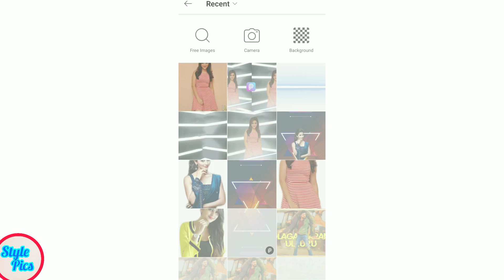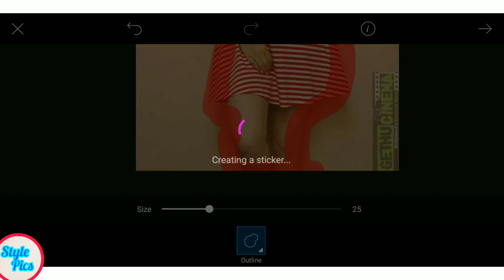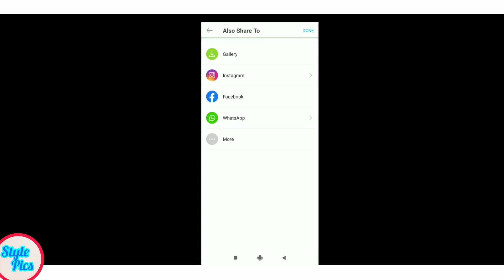Girls Picsart New Creative Light Effect Photo Editing Tutorial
Style Pics Insta

 *how to make photo edits
 *how to make photo edits on iphone,
 *how to make photo edits on picsart
 *how to create picsart photo
*how to create your own signature *photography logo in picsart,
 *how to create cartoon photo in picsart *PicsArt editing
*PicsArt
 *PicsArt tutorial
 *PicsArt cartoon
*How to make PicsArt photo editing
 *How to make PicsArt edits
*How to make PicsArt stickers
*How to edit photo in PicsArt
 *How to make photo edits in like professional
*How to edit photo in PicsArt cartoon

𝐀𝐧𝐲 𝐯𝐢𝐝𝐞𝐨 𝐨𝐫 𝐢𝐦𝐚𝐠𝐞𝐬 𝐢𝐧 𝐭𝐡𝐢𝐬 𝐯𝐢𝐝𝐞𝐨 𝐡𝐚𝐬 𝐛𝐞𝐞𝐧 𝐮𝐬𝐞𝐝 𝐨𝐧𝐥𝐲 𝐭𝐨 𝐜𝐨𝐧𝐯𝐞𝐲 𝐦𝐞𝐬𝐬𝐚𝐠𝐞𝐬 𝐭𝐨 𝐭𝐡𝐞 𝐯𝐢𝐞𝐰𝐞𝐫𝐬. 𝐈 𝐝𝐨𝐧'𝐭 𝐢𝐧𝐭𝐞𝐧𝐝 𝐭𝐨 𝐢𝐧𝐟𝐫𝐢𝐧𝐠𝐞 𝐭𝐡𝐞 𝐜𝐨𝐩𝐲𝐫𝐢𝐠𝐡𝐭 𝐨𝐟 𝐚𝐧𝐲𝐨𝐧𝐞. 𝐍𝐨𝐧-𝐩𝐫𝐨𝐟𝐢𝐭, 𝐞𝐝𝐮𝐜𝐚𝐭𝐢𝐨𝐧𝐚𝐥 𝐨𝐫 𝐩𝐞𝐫𝐬𝐨𝐧𝐚𝐥 𝐮𝐬𝐞 𝐭𝐢𝐩𝐬 𝐭𝐡𝐞 𝐛𝐚𝐥𝐚𝐧𝐜𝐞 𝐢𝐧 𝐟𝐚𝐯𝐨𝐫 𝐨𝐟 𝐟𝐚𝐢𝐫 𝐮𝐬 𝐀𝐥𝐥 𝐩𝐡𝐨𝐭𝐨𝐬 𝐚𝐫𝐞 𝐮𝐬𝐞𝐝 𝐮𝐧𝐝𝐞𝐫 𝐜𝐫𝐞𝐚𝐭𝐢𝐯𝐞 𝐜𝐨𝐦𝐦𝐨𝐧𝐬 𝐥𝐢𝐜𝐞𝐧𝐬𝐞 𝐚𝐬 𝐜𝐜𝟎, 𝐜𝐜 𝐛𝐲 𝐒𝐀 𝟏.𝟎, 𝐜𝐜 𝐛𝐲 𝐒𝐀 𝟐.𝟎, 𝐜𝐜 𝐛𝐲 𝐒𝐀 𝟑.𝟎 𝐚𝐧𝐝 𝐜𝐜 𝐛𝐲 𝐒𝐀 𝟒.𝟎 𝐥𝐢𝐜𝐞𝐧𝐬𝐞

Spread love.